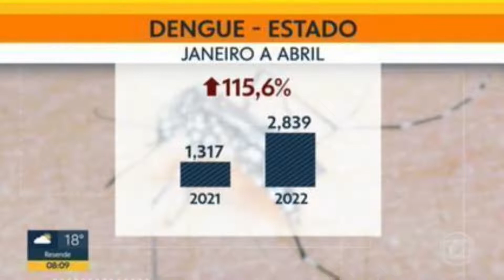Casos de dengue aumentam a cada dia no Brasil | Momentos